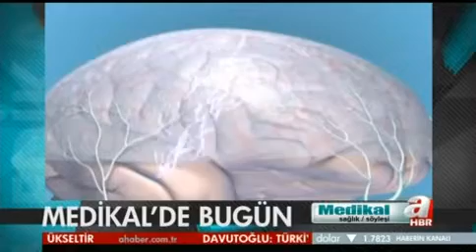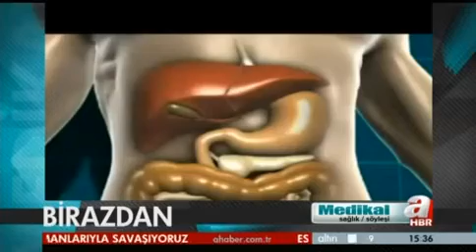Prof Dr Serdar Erdine Ağrının Kitabı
Esra Kazancıbaşı ile Medika'e katılan Prof Dr Serdar Erdine Ağrının Kitabı isimli yeni çıkan kitabından bahsetti. Baş, boyun, bel ve kanser ağrılarında uygulanan girişimsel yöntemler konusunda bilgi verdi.